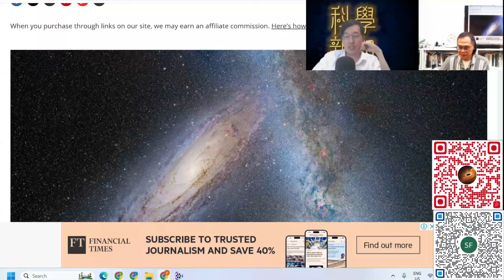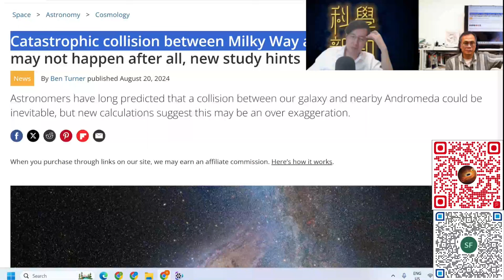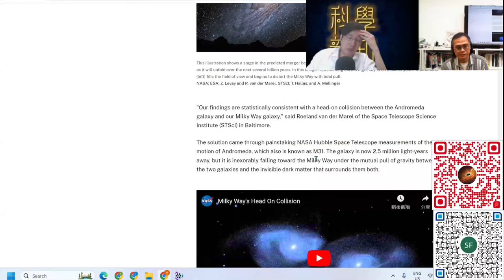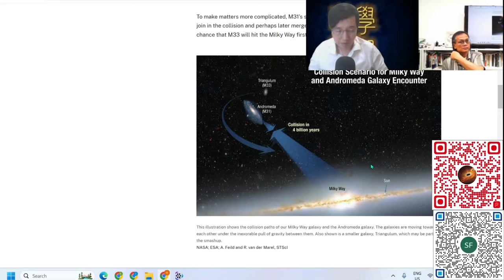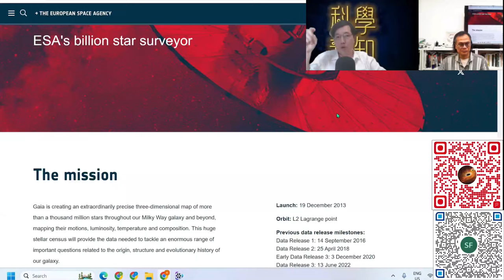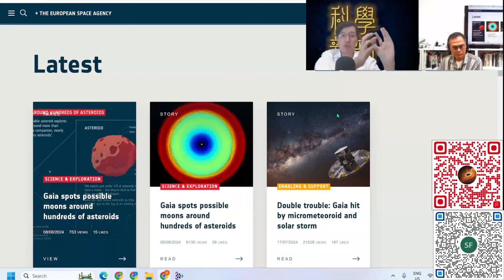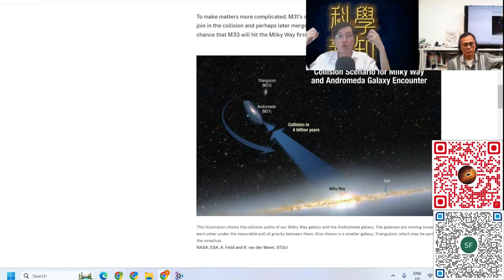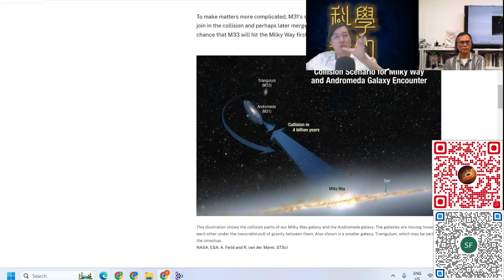科學新知 2024-09-26 Part4: 我們的銀河其實是否已觸及M31仙女星系？銀河範圍超乎預期。| 主持：陳志宏博士 & 台長梁錦祥